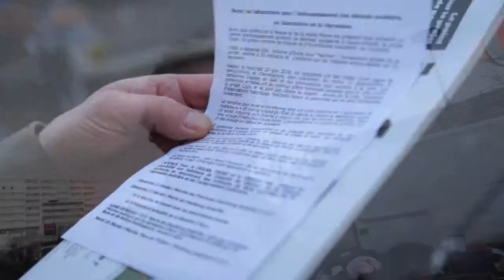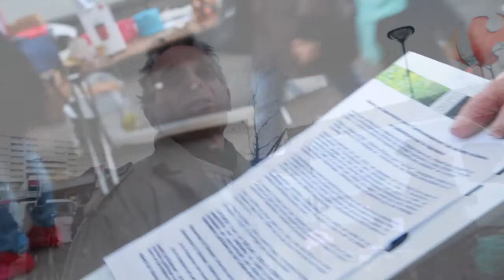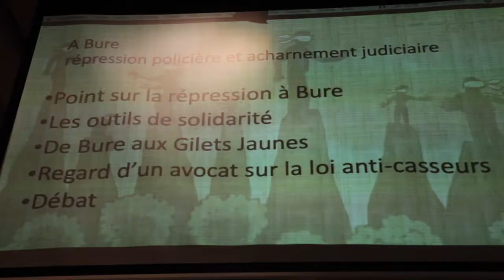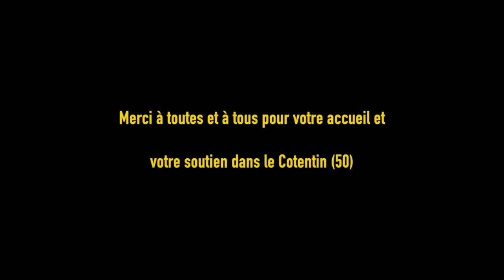Etape 9 Cherbourg : 17/18/19 février 2019